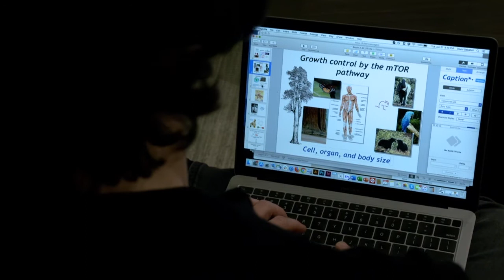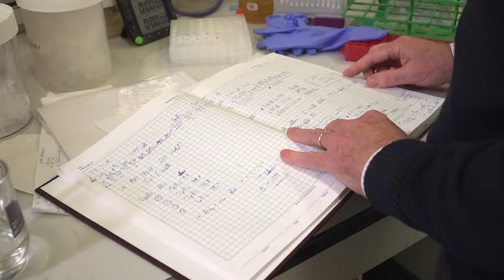Michael Hall and David Sabatini, 12th Frontiers of Knowledge Award in Biology and Biomedicine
The BBVA Foundation Frontiers of Knowledge Award in Biology and Biomedicine has gone in this twelfth edition to U.S. researchers Michael Hall and David Sabatini, for discovering the cellular mechanism that is “the major regulator of growth in animal cells, and plays a central role in physiology, metabolism, ageing and cancer,” in the words of the committee.